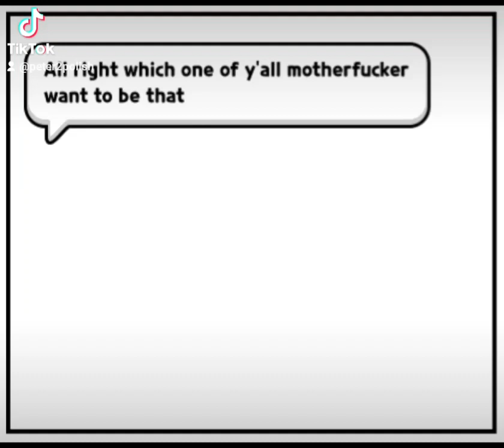Zeros smacked the wrong person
Voiceimpressionwar